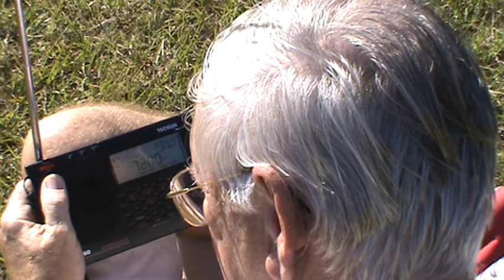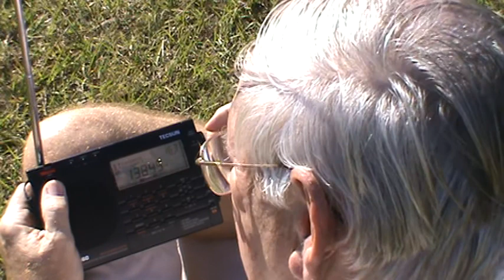TRRS #170 - Tescun PL660 Shortwave Radio Testing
Just thought I would do some testing away from the RF noisy environment around my house.